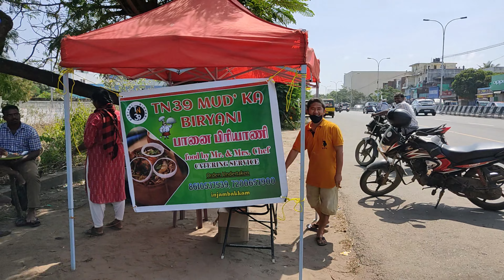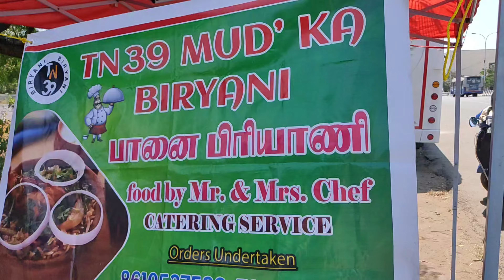Women's day special | AN INSPIRING WOMEN IN FOOD BUSINESS | MUD'KA BIRYANI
THANK YOU  @DANJRVLOGS   ANNA AND GUYS THEY HAVE SOME GOOD SIDES ALSO U CAN GIVE IT A TRY

shop next to injambakkam bus stand
jancy : party orders taken

Hi guys this is your AK hope you guys love our
videos keep supporting and motivating us give your suggestions
in the comments box and help us...
WITH LOVE AK

OUR VIDEO